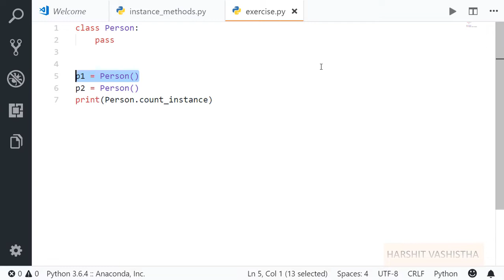OOP Exercise 3 : Python tutorial 192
This is oop exercise 3.